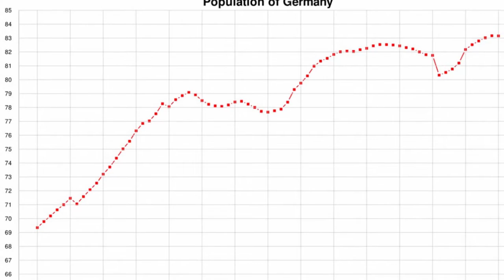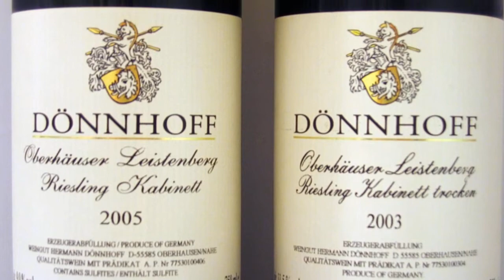12 CURIOSIDADES O DATOS INTERESANTES QUE QUIZÁS NO CONOCÍAS DE ALEMANIA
En este canal aprenderás sobre distintos temas  que están  relacionados a la historia, geografía y cultura de diferentes países. Tendrás la oportunidad de aprender datos curiosos sobre los diferentes continentes.

Artista: Lofi Records
Canción: Tatami Construct x khutko - sandalwood